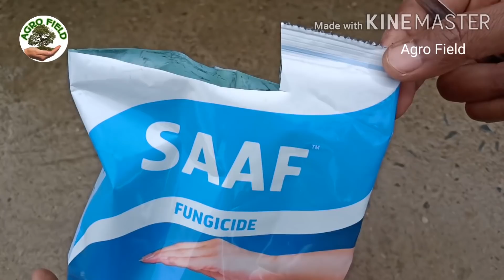ये 5 चीजों का स्प्रे करें और गुड़हल को तेजी से बड़ा करें | prepare of hibiscus for maximum flowers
Hibiscus care after winter season
Hibiscus care before summer
Fertilizers for hibiscus plant
Hibiscus plant
Hibiscus
China rose plant
Hibiscus mealy bugs solutions
How to protect hibiscus plant by mealy bugs
Hibiscus flowering process
Prepare of hibiscus plant for maximum flowers
Hibiscus plant flowering booster
How to get maximum flowers on hibiscus plant
Care of hybrid hibiscus plant in summer
Care of hibiscus plant in hindi
Agro field
Mealy bugs solutions
Gudhal